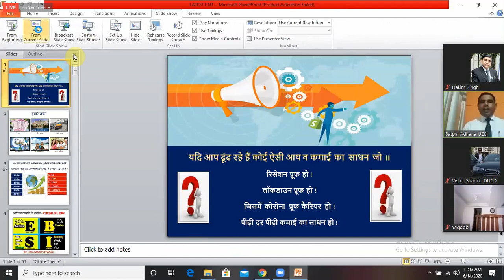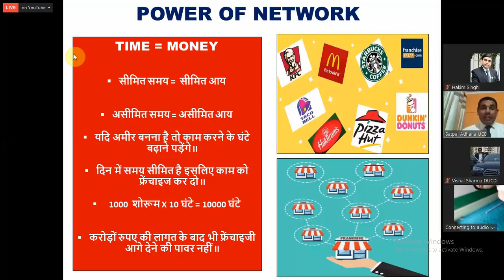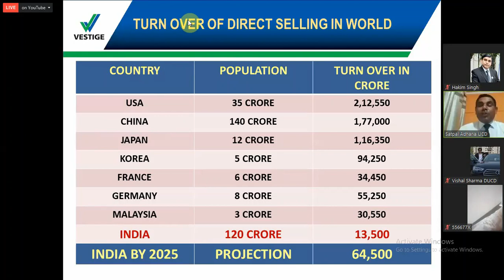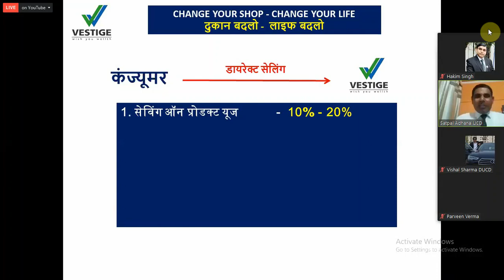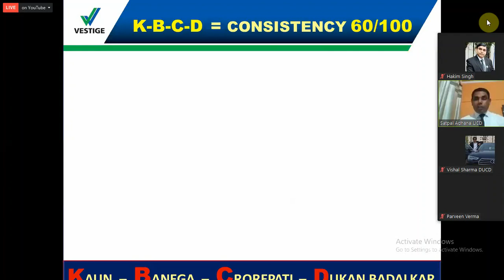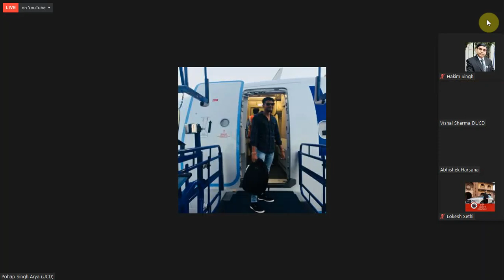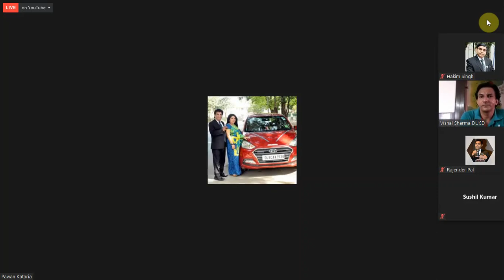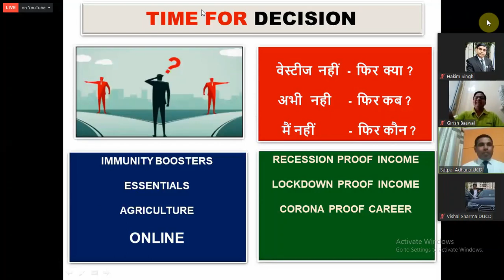THE AMAZING AND GREAT MEGA CNT BY MR. SATPAL ADHANA (UCD)!! A LIFE CHANGING BUSSINESS OPPORTUNITY !!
HELLO VESTIGIANS
"VESTIGE SUCCESS STORY AND PLAN "

PLEASE THIS VIDEO IN FRIENDS AND RELATIVE AND IN THOSE PEOPLE WHO HAVE RECENTLY JOIN THIS BUSINESS VESTIGE !!

FRIENDS WE HOPE YOU ATTEND THIS MEETING AND LEARN ANYTHING WHY THIS MEGA CNT BY GREAT LEADERS!!

THANK YOU FRIENDS AND HAVE A NICE DAY!!